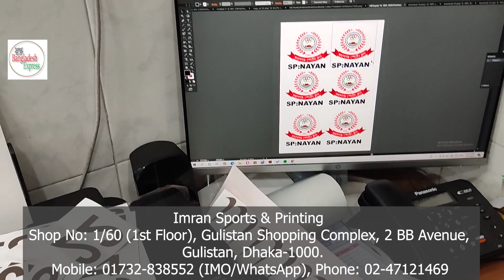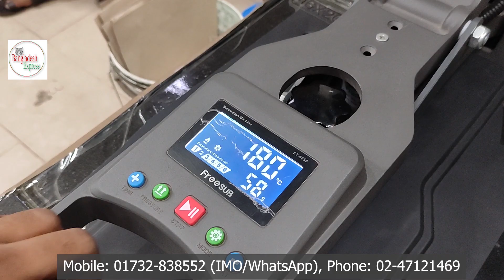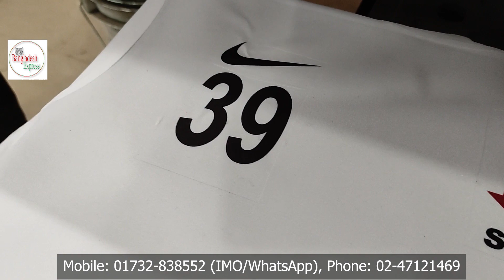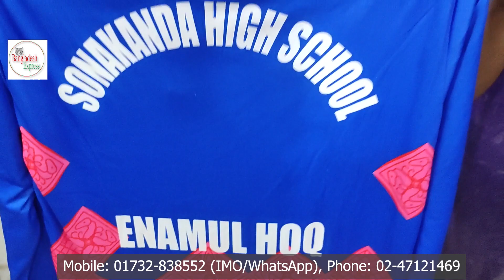কমদামে বিভিন্ন দলের জার্সি, কাস্টম জার্সি, র‍্যাগ ডে, বনভোজন ও অনুষ্ঠানের জন্য টি-শার্ট ও প্রিন্টিং।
কমদামে বিভিন্ন দলের জার্সি, কাস্টম জার্সি, র‍্যাগ ডে, বনভোজন ও বিভিন্ন অনুষ্ঠানের জন্য টি-শার্ট ও প্রিন্টিং। Imran Sports & Printing.

Shop Address:
ইমরান স্পোর্টস এন্ড প্রিন্টিং
২ বি বি এভিনিউ, গুলিস্তান শপিং কমপ্লেক্স (হল মার্কেট), দোকান নং: ১/৬০, ২য় তলা, গুলিস্তান, ঢাকা-১০০০।
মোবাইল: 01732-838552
Imran Sports & Printing @Bangladesh Express